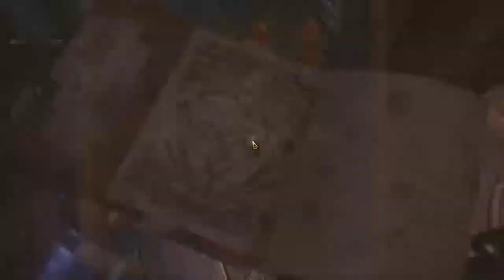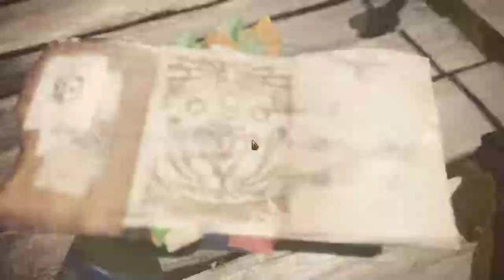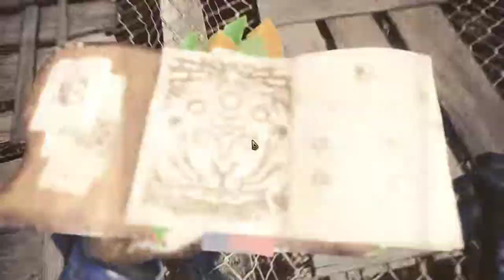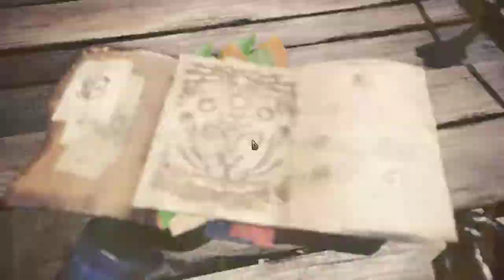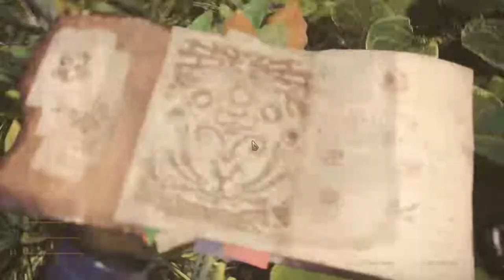MoHun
GPU: GeForce GTX 1080 Ti
CPU: AMD Ryzen 7 2700X Eight-Core Processor
Memory: 16 GB RAM (15.95 GB RAM usable)
Current resolution: 2560 x 1440, 165Hz
Operating system: Microsoft Windows 10 Pro